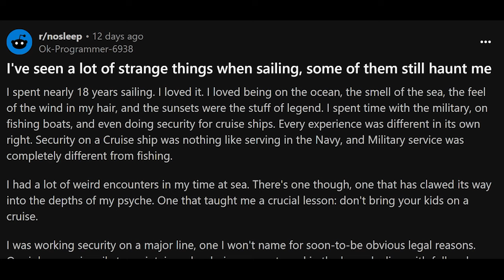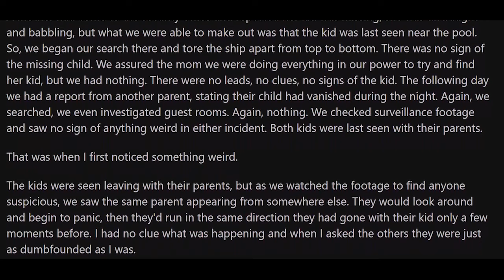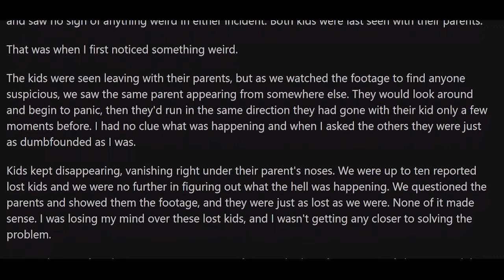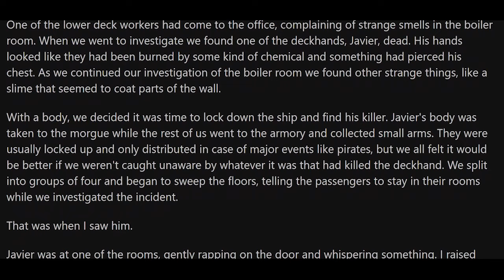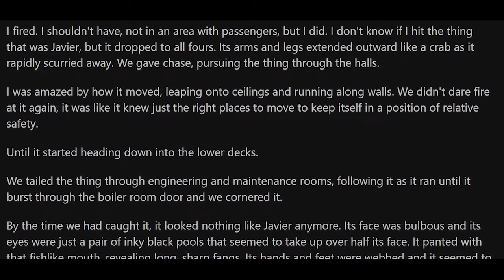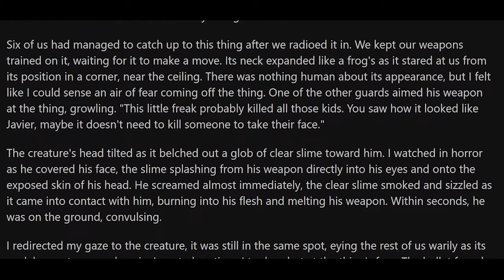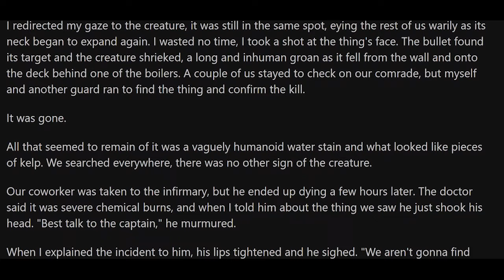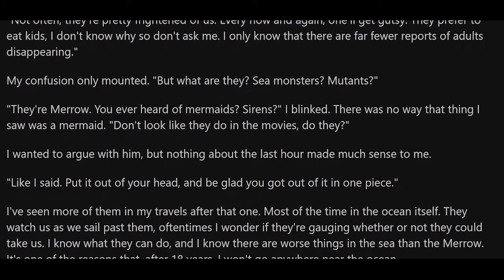I've seen a lot of strange things when sailing, some of them still haunt me - RSS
This is the narration video of 'I've seen a lot of strange things when sailing, some of them still haunt me.' by Ok-Programmer-6938 on r/nosleep. The Sea is vast and full of mystery. This story reminds us that we really don't know how dangerous it can be.

Image by Free Fun Art from Pixabay